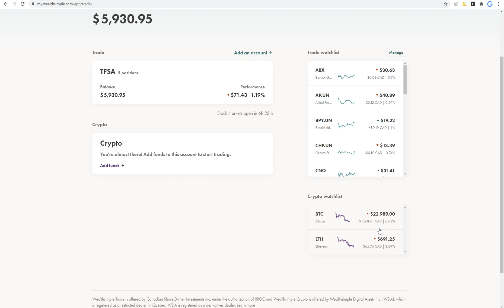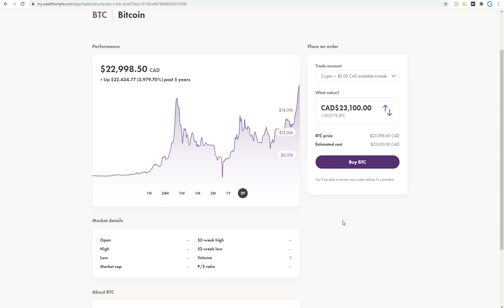10달러 무료 재테크 Wealth Simple Trade의 데스크탑 버젼 소개, 캐나다 주식과 비트코인, 이더까지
캐나다 계좌가 있어야 회원가입을 하여 사용가능하고요
보이시는 이 링크를 클릭하고 회원가입을 하시면 바로 알아서 친추로 회원가입을 하는구나라고 인식을 합니다.

여러분이 100달러 이상을 주식거래를 하였을 시, $10씩 서로 받게 됩니다.
주식거래 수수료 완전 무료입니다!!

10불 받아서 서로 부자됩시다.